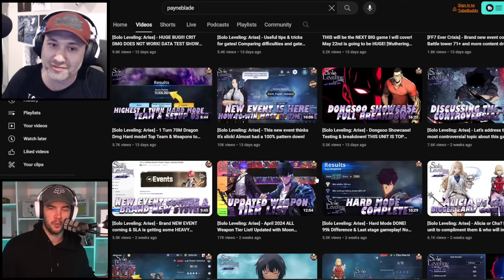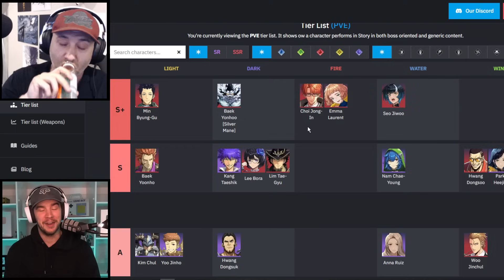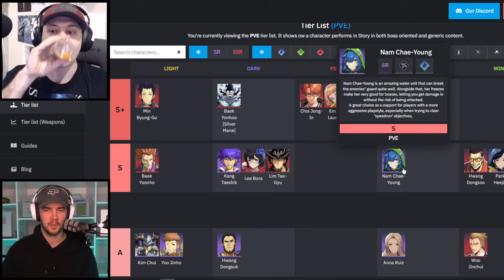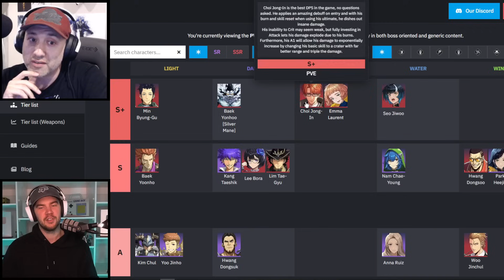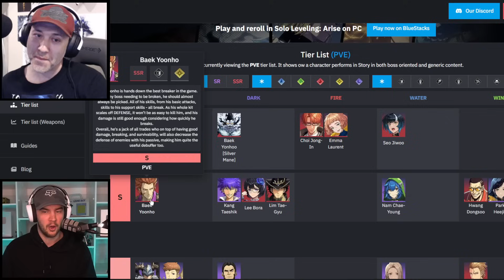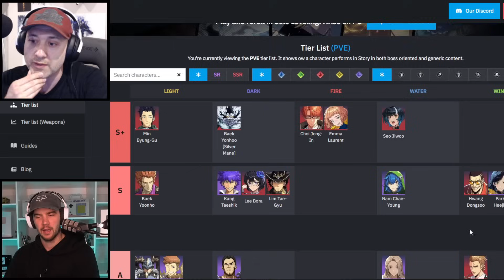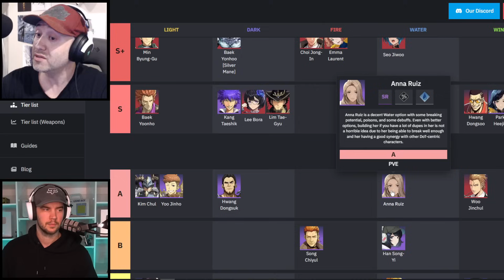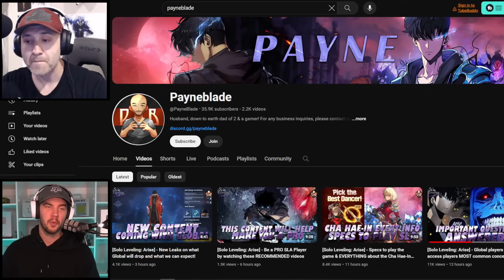Solo Leveling: Arise TIER LIST!!!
Solo Leveling: Arise  Tier List for hunters global launch

Legal stuff below:
giveaway prize: $100 AUD google play redemption code (or suitable substitute prize if agreed upon with the winner, $100 USD paypal transfer etc.)
The winner will be chosen randomly from the comments left on the video,  using commentpicker.com, or a suitable similar site if it is not available for any reason, multiple comments do not give multiple entries. (max 1 entry per user)
Any entries after Thursday, 16th May, 2024, 12:01am GMT+10 may be void. The draw will be done after this time and a future community post made to announce the winner.
I will ask the winner to edit their winning comment with a discord friend ID or email adress for me to contact them with, then Direct Message Gwyneth (my mod bot) in my discord The winner of the give away has 3 days to provide me with discord ID or email and respond to my communication after the draw video is published, or the raffle may be void.
I will give the gift code to the winner via email or discord direct message. Once the details have been sent, I am no longer responsible for the redemption code and the give away has ended. I take no responsibility for the redemption code after this point.
Applications that do not comply with youtube community guidelines will be void
Youtube is not a sponsor of this give away and does not have any liability in relation to this contest
Personal data collected by this draw will be used only for contacting the winner and no other purposes.